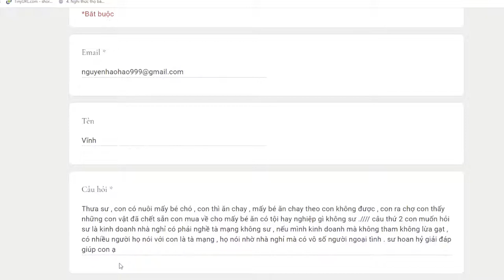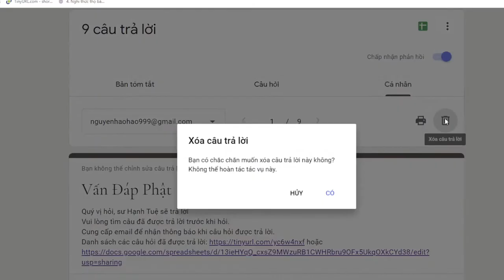1102. Kinh doanh nhà nghỉ có phải tà mạng không?